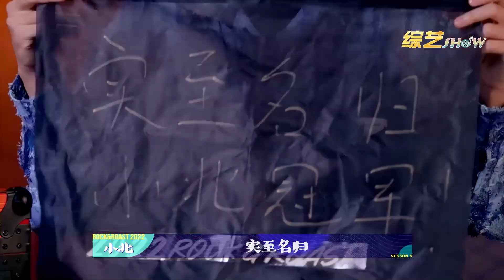😜小北止步半决赛留遗憾，蛋总送他“圆梦”机会，淘汰环节又心酸又搞笑！ 【脱口秀大会S5 Rock&Roast】